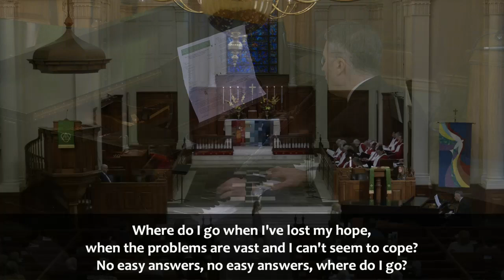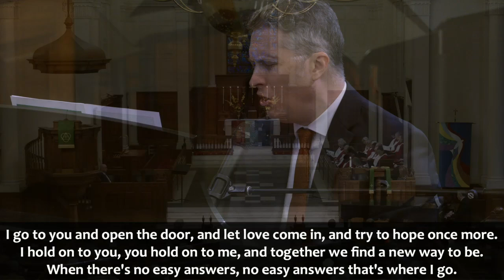No Easy Answers | J Kevin Gray | Nov 10, 2024